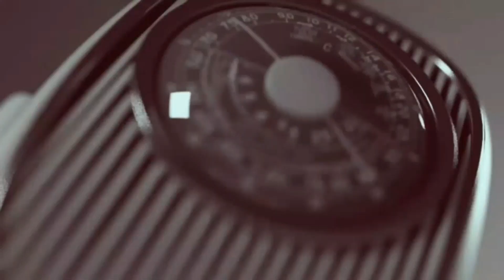Black Stars Call up.